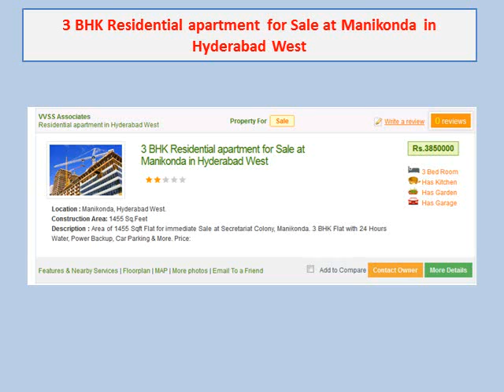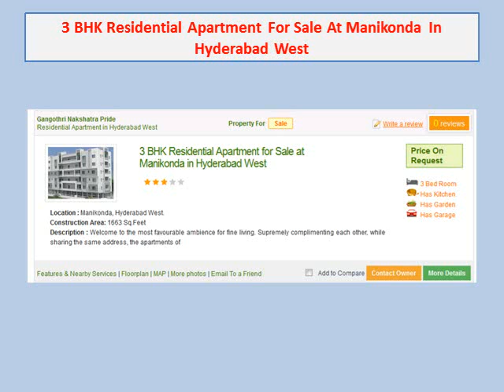3 bhk flats for sale in manikonda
Description: Buy 3 bhk flats for sale in manikonda, hyderabad within your budget Get details of all hyderabad properties for buy, sale, and rent with Verified Real Estate listings posted from owners, dealers, builders and real estate agents.